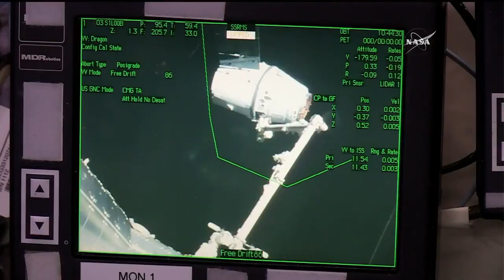Canadarm2 captures the Dragon spacecraft (Feb. 2017)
[video: NASA via Canadian Space Agency]

Canadarm2 captures the Dragon spacecraft!
Earlier this week, astronauts Thomas Pesquet (ESA) and Shane Kimbrough (NASA) captured SpaceX’s Dragon resupply spacecraft using Canadarm2.
Credit: NASA.

astronauts Thomas Pesquet (ESA) and Shane Kimbrough (NASA) captured SpaceX’s Dragon spacecraft using Canadarm2